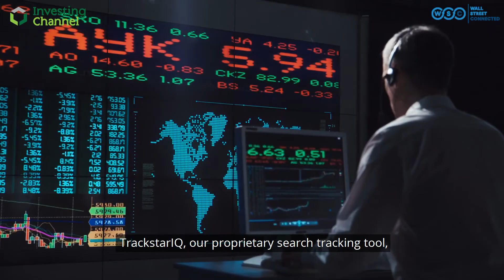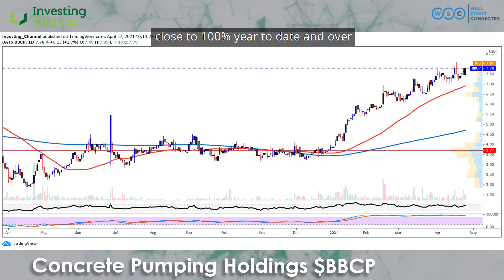Wall Street Connected: Concrete Pumping Holdings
Today we're looking at a construction industry stalwart - something that may prove ever more popular if President Biden's infrastructure spending bill passes.